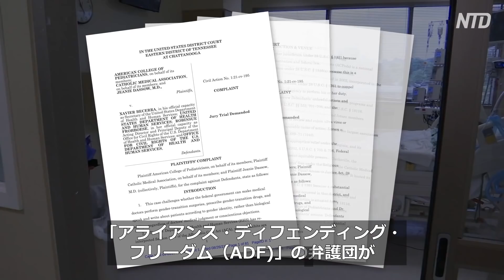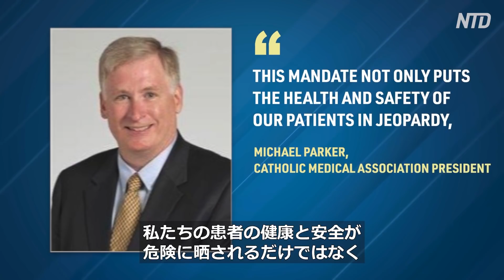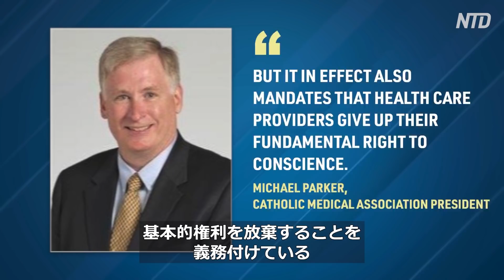〈吹替版〉3000人以上の医療従事者がバイデン政権を訴える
数千人の小児科医と医療従事者が、バイデン政権に対して訴訟を起こしています。バイデン政権の命令は医療専門家に性転換手術を含むトランスジェンダーケアの提供を強制的に求めるものだとして異議を唱えています。

預金種目：普通預金
口座番号：2158157
口座名義：ﾄｸﾋ)ｴﾎﾟｯｸﾒﾃﾞｨｱ